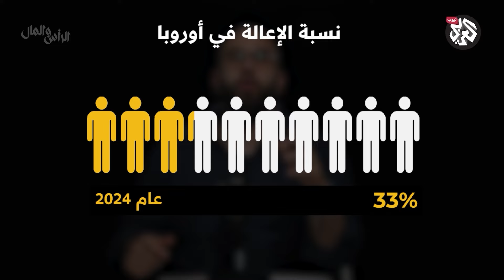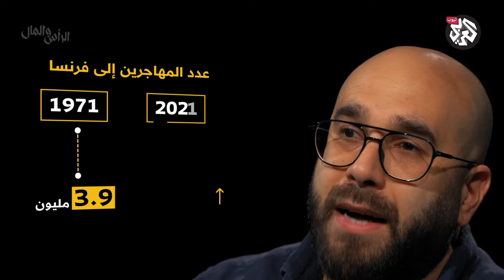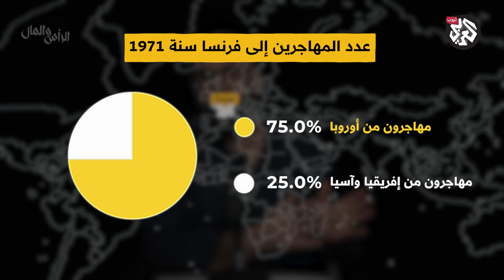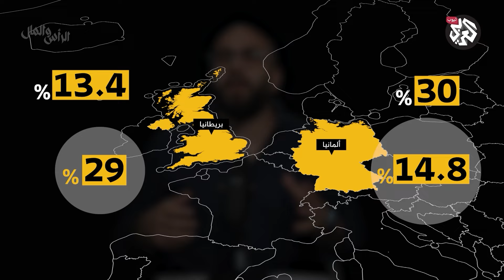بعد زلزال الانتخابات بفرنسا.. هل تسببت الهجرة في صعود اليمين بأوروبا؟ | الرأس والمال مع جاد غصن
في ظل اقتراب اليمين المتطرف من سدة الحكم في فرنسا، لماذا أصبح تسونامي الهجرة على رأس حملات الأحزاب اليمينية في بعض الدول الأوروبية؟
هل الإشكال ليس في الهجرة الشرعية، بل الهجرة غير النظامية؟ ما مستقبل الهجرة؟
شاهدوا الحلقة كاملة من "الرأس والمال" مع جاد غصن، لتعرفوا التفاصيل

00:00 مقدمة
01:04 - 03:25 أحزاب اليمين المتطرف وتسونامي المهاجرين المهددين للدول المستضيفة
3:26 - 6:05 أين تقع أكبر نسبة للمهاجرين؟
6:06 - 10:00 عدد العمال الأجانب وأسباب تخوف بعض الدول من الهجرة
10:01 - 13:13 اللاجئون من دول الحروب والأزمات سبب تخوف اليمين المتطرف من الهجرة
13:14 - 14:22 التخوف من الهجرة ليس بكم المهاجرين بل بنوعية المهاجرين
14:23 - 17:23 هل بدأت الهجرة واللجوء منذ عشر سنوات أم قبل ذلك بكثير؟
 17:24 - 20:14  ما علاقة نظرية الاستبدال الكبير باليمين المتطرف في فرنسا؟
20:15 - 21:13  تقديرات خاطئة ومُضخمة لعدد المهاجرين في بعض الدول
21:14 - 24:40 لماذا النظرة إلى الهجرة في كندا إيجابية؟
24:41 - 26:52 ما مستقبل الهجرة في العالم؟

المصادر 👇
Trajectoires et origins: Trajectoires et Origines 2 : enquête sur la diversité des populations en France | Insee
Trajectoires et Origines 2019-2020 (TeO2) : présentation d’une enquête sur la diversité des populations en France | Cairn.info

Why are Public Attitudes Towards Immigration in Canada Becoming Increasingly Positive?: 2022_5_Aytac_Seyda_Ece_Parkin_Andrew_Triandafyllidou_Anna_Why_are_public_attitudes_towards_immigration_in_Canada_becoming_increasingly_positive.pdf (torontomu.ca)

IMMIGRATION AND REDISTRIBUTION (perception vs actuality): Immigration and Redistribution (nber.org)

بعض الروابط التي تشير الى أعداد ونسب الهجرة:
Australia's overseas-born population drops during pandemic | Australian Bureau of Statistics (abs.gov.au)
Immigration - Canada at a Glance, 2022 (statcan.gc.ca)
US Immigration & Border Security Statistics and Data Trends: Foreign-born population, naturalizations and more | USAFacts
One in 10 people in France an immigrant, says national statistics agency (lemonde.fr)
Germany: Immigrants made up over 18% of 2022 population – DW – 04/20/2023
Migrants in the UK: An Overview - Migration Observatory - The Migration Observatory (ox.ac.uk)
Immigration in Italy: What are the real numbers? (thelocal.it)
Report on the Population of Immigrant Origin in Spain, 2023 - Servicio Jesuita a Migrantes (sjme.org)
Migration and asylum in Europe – 2023 edition - Eurostat (europa.eu)
Refugee population by country or territory of asylum - European Union | Data (worldbank.org)
50 ans d’immigration en 50 secondes chrono - Blog Insee

اليمين المتطرف
العمال الأجانب
الاتحاد الأوروبي
االاستبدال الكبير
اقتصاد الدول
الربيع العربي
الأزمة المالية
تسونامي الهجرة